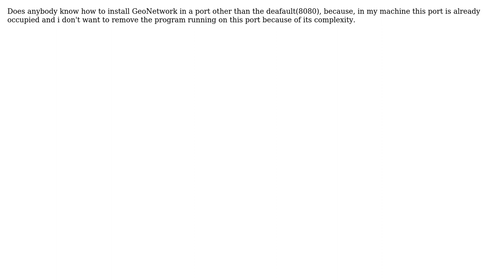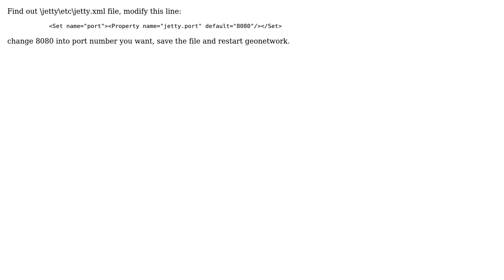GIS: GeoNetwork installation/configuration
With thanks & praise to God, and with thanks to the many people who have made this project possible! | Content (except music & images) licensed under CC BY-SA | Music | Images & others | With thanks to user user30839 user rnuryadin user PolyGeo and the Stack Exchange Network Trademarks are property of their respective owners. You are responsible for your own actions.